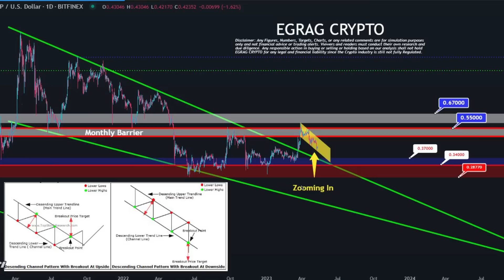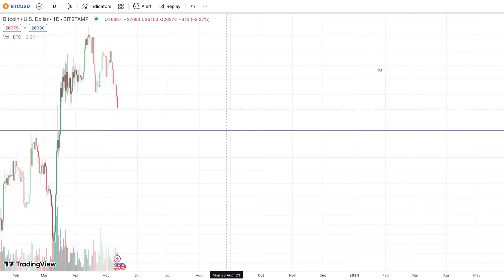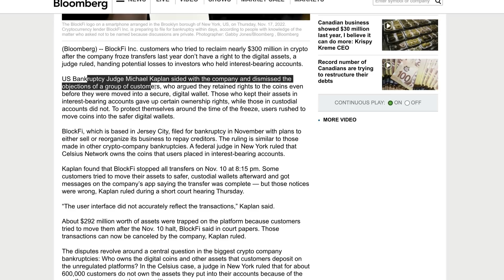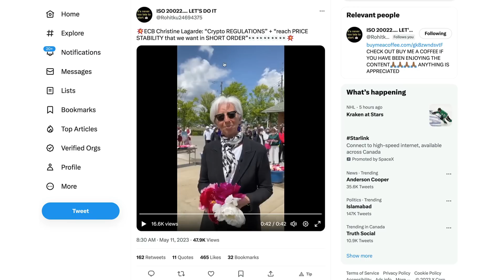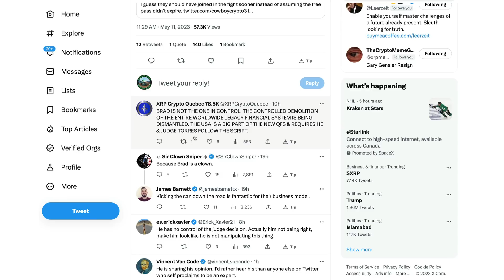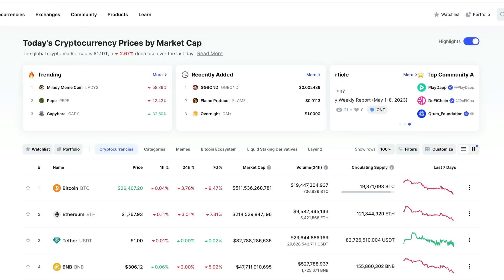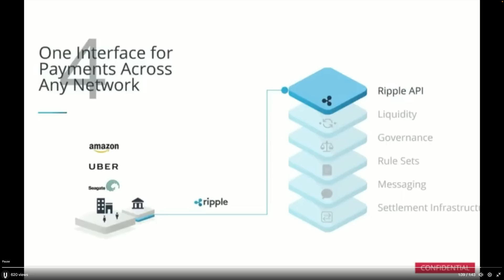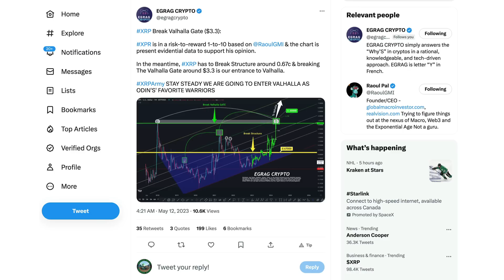Ripple XRP: MORE Suggesting Crypto Clarity For XRP ONLY & Who’s Using XRP Effectively Right Now?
rByfVCCvLDaScip6kztPFYCZ9oztPKqP3b

bc1q8zamhnwczhd3ywe3yztpsgrw0csqvpsnfvexwg

0x882f4a16beEDA3bbCF14B93783495f9af893b751

RFFUJTCHYB7DHM2VLG5DJDXLP5CKLH4D5XMO4TBNYKMAOL5OVHPSC7QTW4